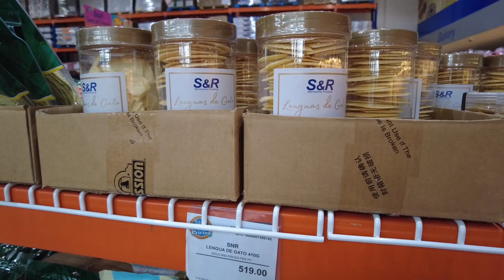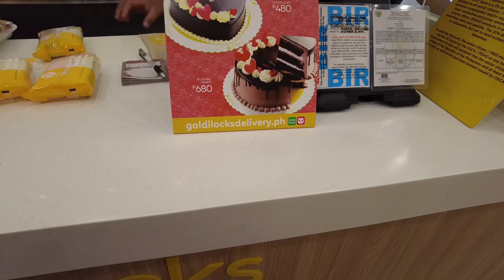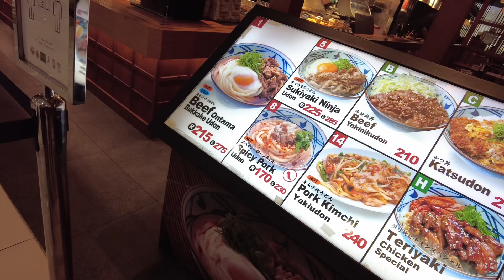#010 A Week in my Life || Daiso || SMBowlingCenter|| SnR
Vlog 010
Welcome to a week in my life!

January 29 - Feb 4, 2023